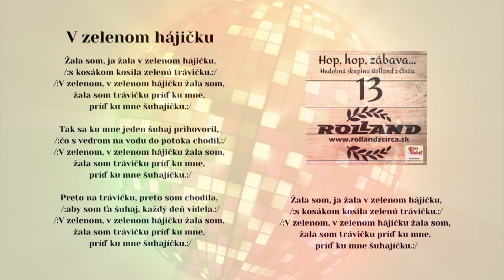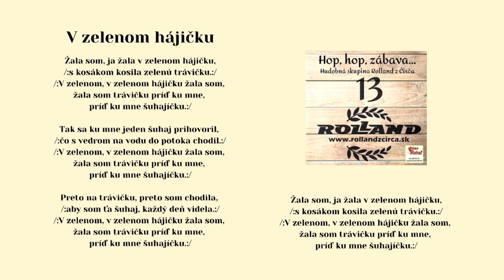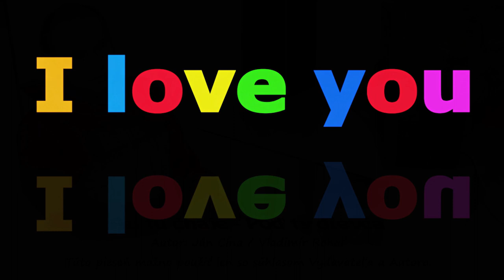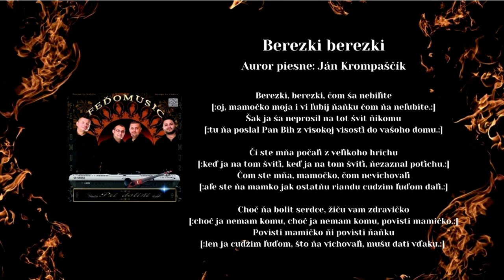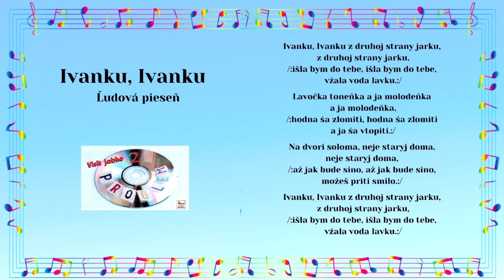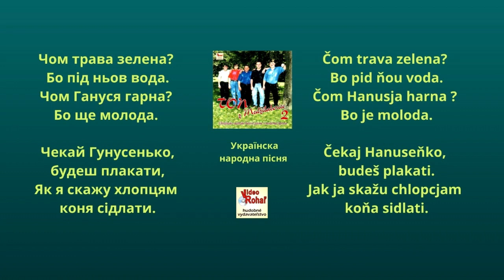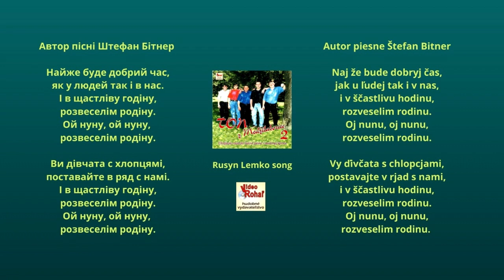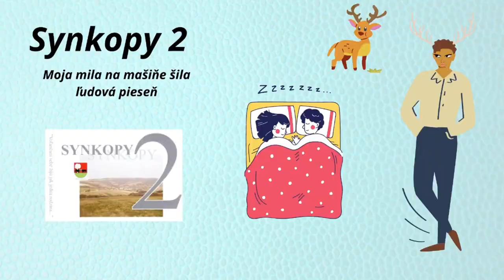MIX 1 - Ľudové disko, Disko ľudovky, Tanečné piesne, Výber piesní Videorohaľ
Blok piesní - zábava, spev a tanec

00:00 V zelenom hájičku, ľudová, text piesne JUDr.Vladimír Volčko
04:19 Jestem sobie krakowjanka - ľudová
06:42 Deži rozdumuje - Autori Jaroslav Miko a Vladimír Rohaľ
11:05 Poď ty dievča - Av tu čhaje, Autor Vladimír Rohaľ a Ján Cína
13:21 Berezky, berezky - autor Ján Krompaščík
17:24 Ivanku, Ivanku - ľudová
20:15 Ton Megamix - ľudové
28:58 Moja mila na mašine - ľudová